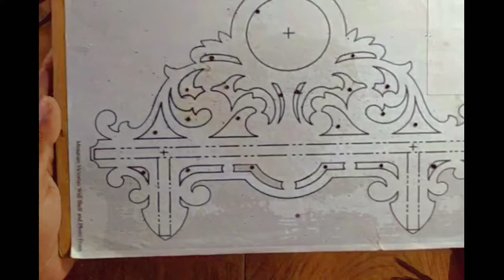DIY shelf | victorian wall shelf | scrollsaw project